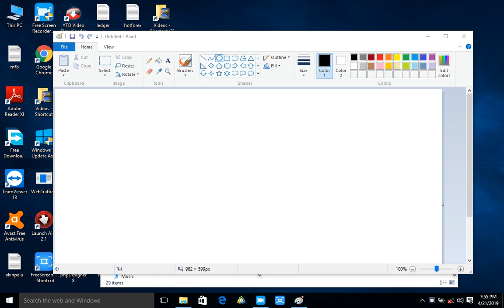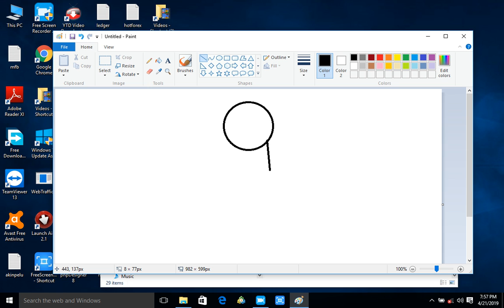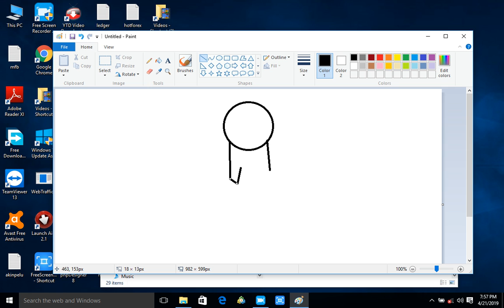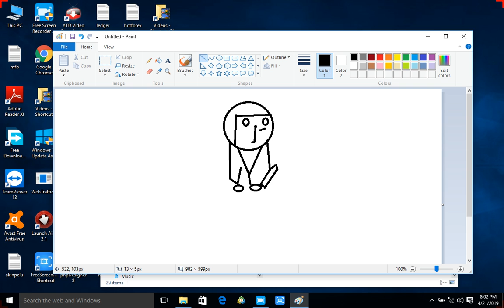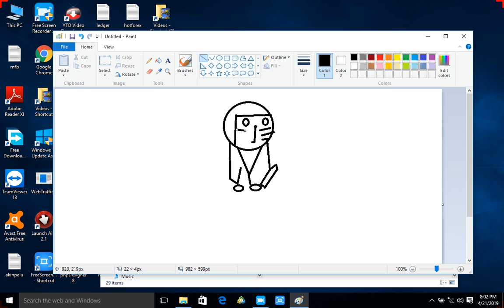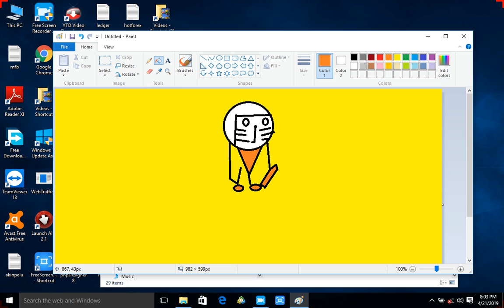Drawing a cartoon of a little boy sitting on MS Paint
In this video you will be taught ho to draw a cartoon of a little boy sitting on windows paint